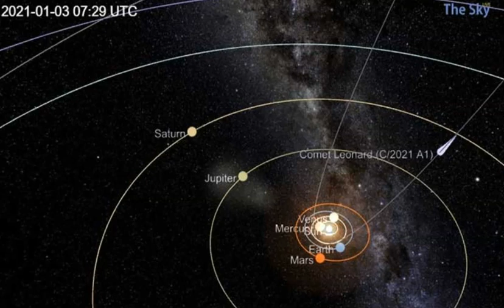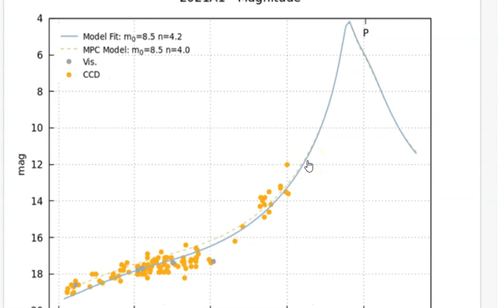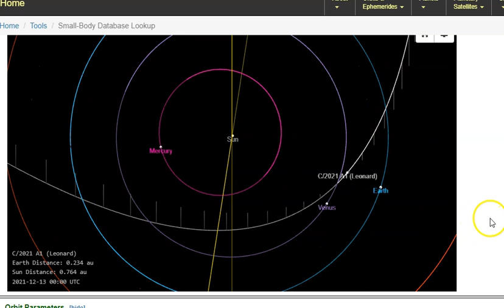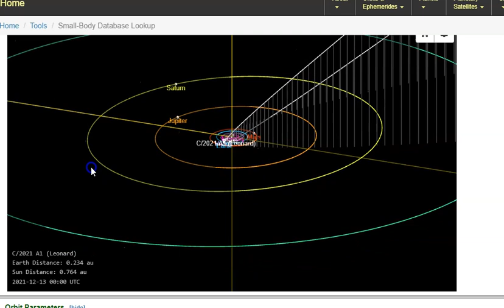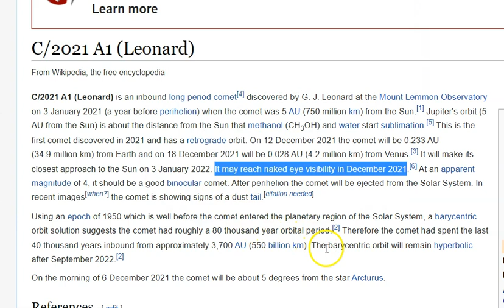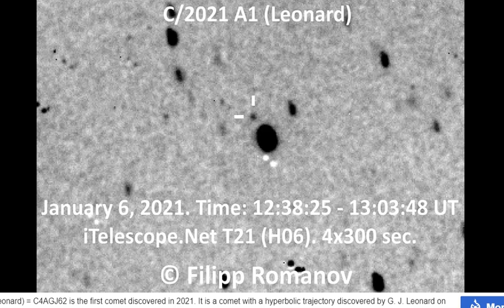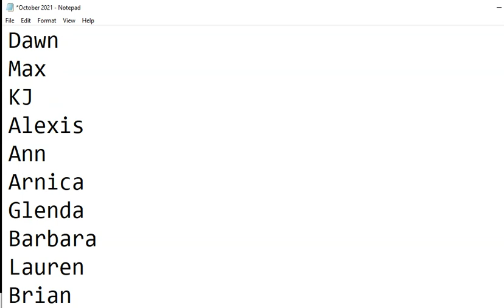Naked Eye Comet C/2021 A1 Leonard in December 2021? Maybe.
Comets are Weird.
God bless everyone,
T LEWISON
5430 BIRDWOOD RD. #416
HOUSTON TEXAS 77096